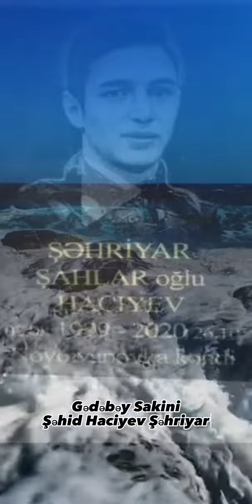Sehid Haciyev Sehriyar hakkda(ser2023yeni)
Allah sehidlerimize Rehmet elesin